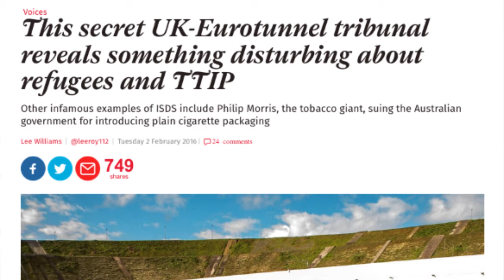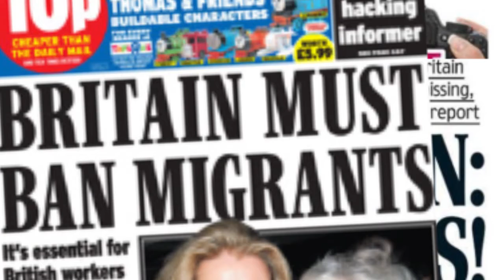EIGHT THINGS TO CONSIDER ABOUT BREXIT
How much will leaving the EU affect our sovereignty when the UK is a member of NUMEROUS other power-sharing institutions?

And there are no plans to leave or reshape these institutions and trade deals according to the main politicians leading the leave campaign.

More on this and SEVEN other things to consider about Brexit: from Scotland and Northern Ireland to TTIP and the not knowing of what comes next...